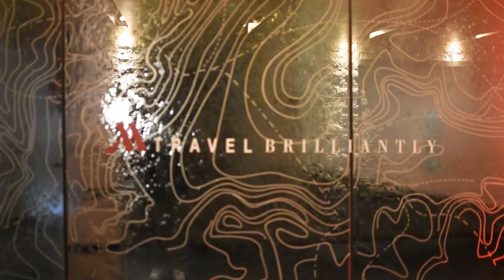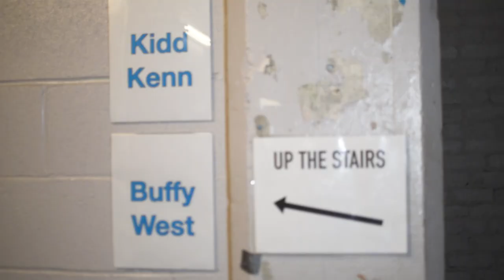Keepin’ up with Kidd Kenn: Leikeli47 ‘By Appointment Only’ Tour Performance (ATL) [Ep. 1]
Follow Kidd Kenn

Video by Nick Khan